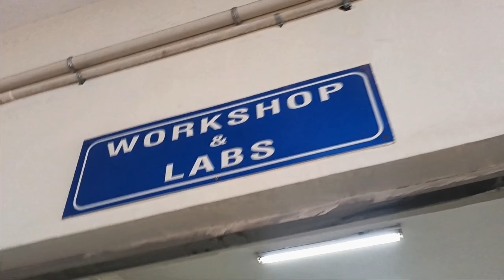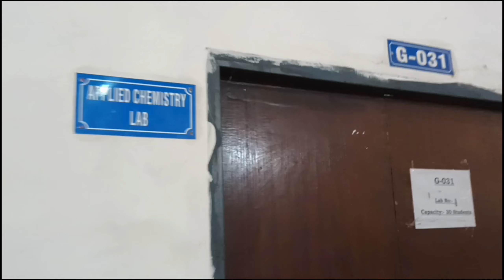DSEU OKHLA - 2 CAMPUS WORKSHOP TOUR || TALKING ABOUT PLACEMENTS IN DSEU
In this exciting YouTube video, join me on a tour of the DSEU Okhla 2 Campus Workshop! Get an exclusive look at the state-of-the-art facilities and equipment available to students at DSEU.

But that's not all - I'll also be discussing the highly anticipated topic of placements at DSEU. Discover the various placement opportunities and success stories of students who have graduated from DSEU. Learn about the collaborations with industry partners and the efforts made by the university to ensure excellent career prospects for its students.

Whether you're a prospective student, a parent, or simply curious about the placement scene at DSEU, this video will provide you with valuable insights and information. Don't miss out on this exciting journey through the DSEU Okhla 2 Campus Workshop and the discussion on placements at DSEU.

dseu review
dseu admission 2023
dseu admission 2024
dseu orientation
dseu scholarship